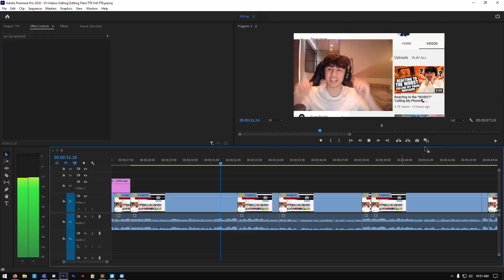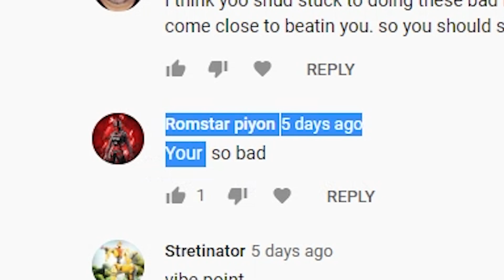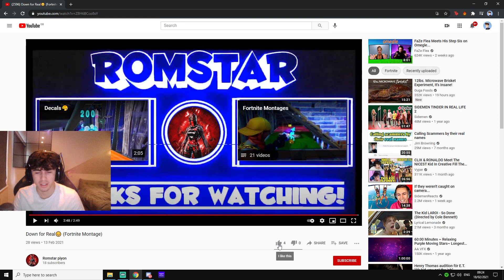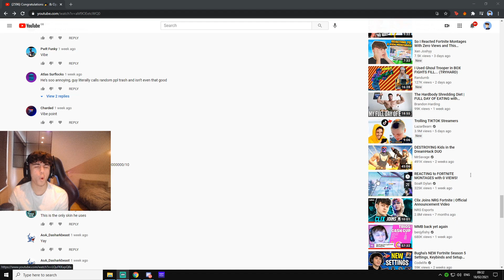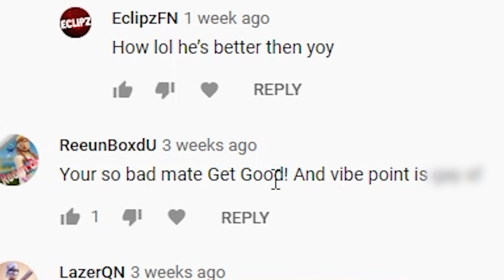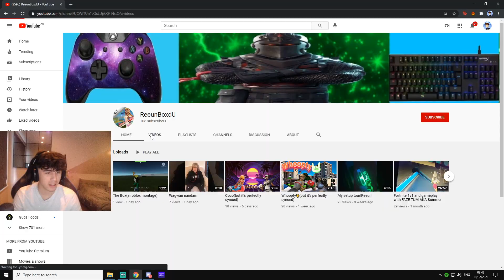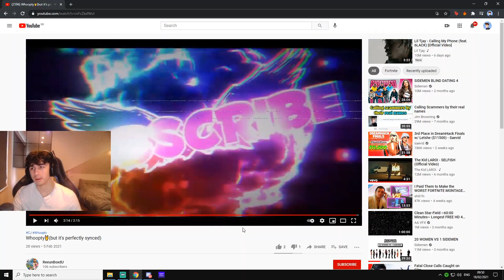Reacting to *HATERS* Montages #6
Use code “Fallacy” in the Fortnite item shop ad​​ as it helps me tremendously